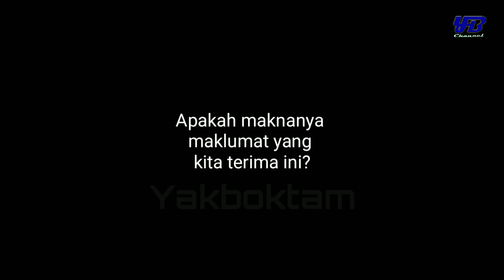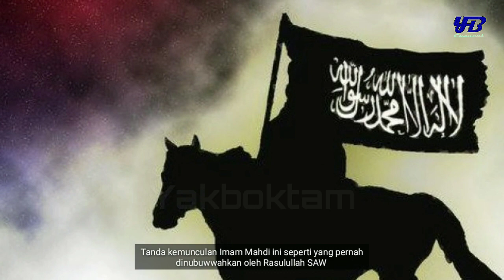Adakah Dajal Muncul Saat Kemarau Panjang Melanda Dunia pada 2019-2022?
Agensi meteorologi mengatakan kemarau panjang akan melanda dunia pada tqhun 2019 hingga 2022 ,bersesuaian denga. hadits Nabi S
A.W tentang akhir zaman berkenaan munculnya Dajjal dan Imam Mahdi..apakah Benar ianya sedang berlaku sekarang?

JOM KITA SEMAK